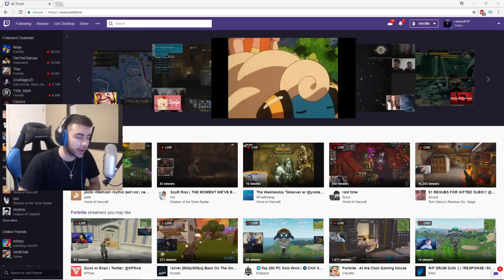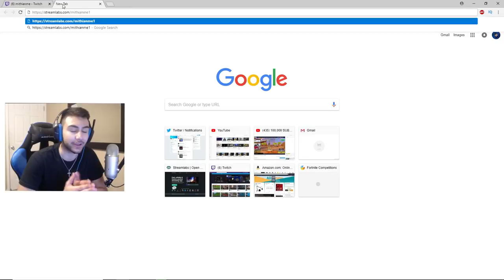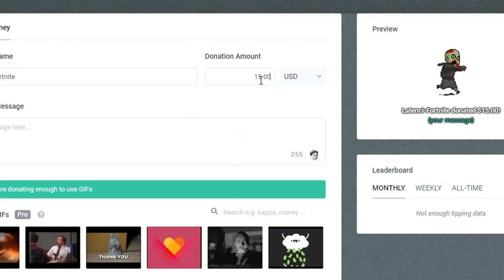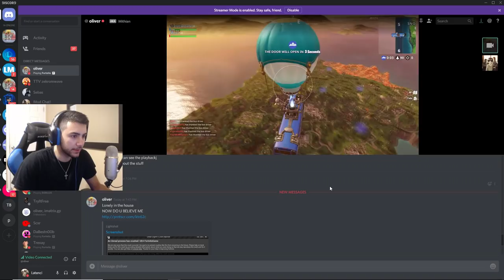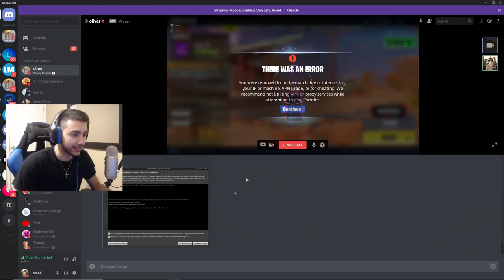This Twitch Streamer got BANNED for Hacking on Fortnite while streaming...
I found a Real Twitch Streamer HACKING on Fortnite... and this happened.